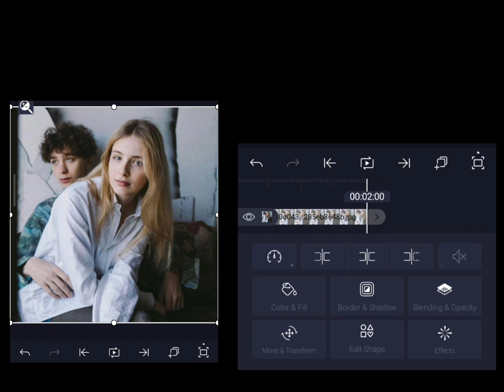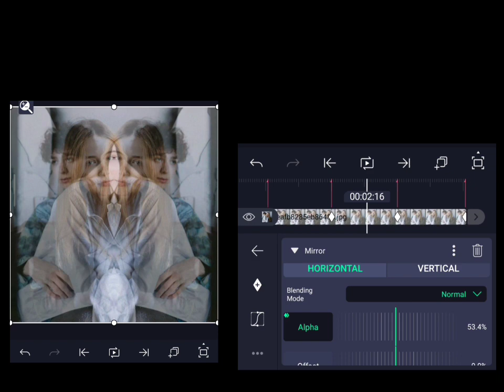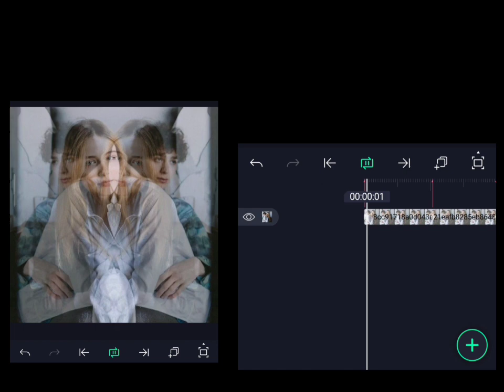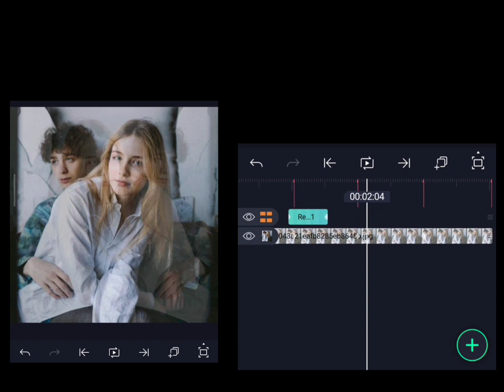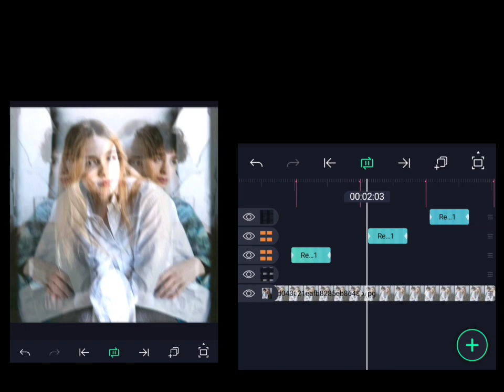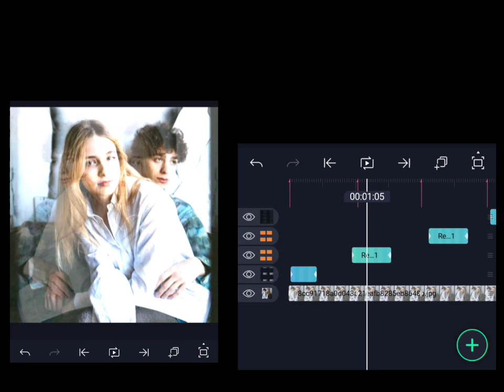Trending Mirror Shake Tutorial/Alight motion tutorial for beginners latest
𝙏𝙧𝙚𝙣𝙙𝙞𝙣𝙜 𝙢𝙞𝙧𝙧𝙤𝙧 𝙗𝙚𝙖𝙩 𝙨𝙝𝙚𝙠𝙚
🙂🥰𝙈𝘼𝙉𝙇𝙐𝙉 𝙀𝘿𝙄𝙏𝙓 𝙄𝙉𝙎𝙋𝙄𝙍𝙀𝘿, SEEESH😋🤣

𝙏𝙝𝙚𝙧𝙚'𝙨 𝙖 𝙨𝙪𝙗𝙩𝙞𝙩𝙡𝙚𝙨 𝙢𝙞𝙨𝙩𝙖𝙠𝙚, 𝙨𝙤 𝙙𝙤𝙣𝙩 𝙢𝙞𝙣𝙙,
𝙉𝙊 𝙊𝙉𝙀 𝙄𝙎 𝙋𝙀𝙍𝙁𝙀𝘾𝙏, 𝙀𝙑𝙀𝙉 𝙋𝙀𝙉𝘾𝙄𝙇 𝙃𝘼𝙑𝙀 𝙀𝙍𝘼𝙎𝙀𝙍

𝙃𝙊𝙋𝙀 𝙏𝙊 𝘽𝙀 𝘽𝙀𝙏𝙏𝙀𝙍 𝙄𝙉 𝙏𝙃𝙀 𝙉𝙀𝙓𝙏 𝙑𝙄𝘿𝙀𝙊
𝙎𝙀𝙀 𝙔'�𝙇𝙇, 𝙏𝙃𝘼𝙉𝙆 𝙅𝙐